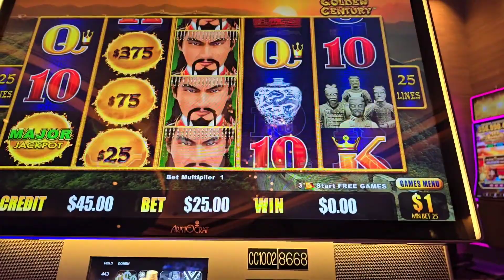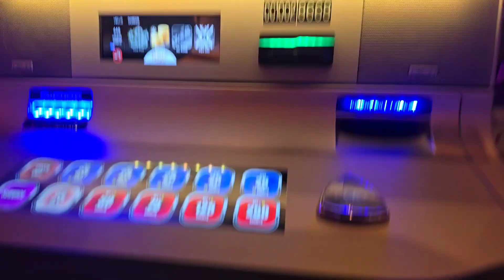🐉 High Limit Room: Massive $25 Bet on Dragon Link Golden Century Slot! 💰🔥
Welcome to the high limit room where I placed a daring $25 bet on the Dragon Link Golden Century slot machine with just $100! Join me on this thrilling ride as I hit the bonus in just 2 spins. Let's see if luck is on my side today! 🎰✨